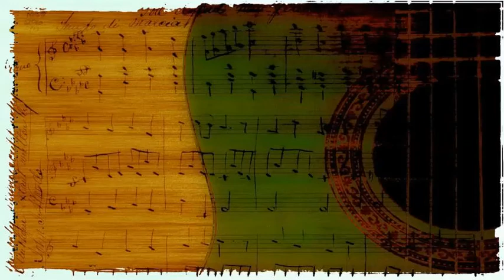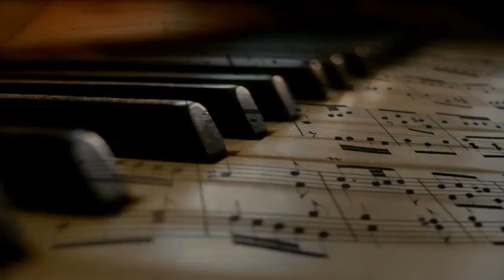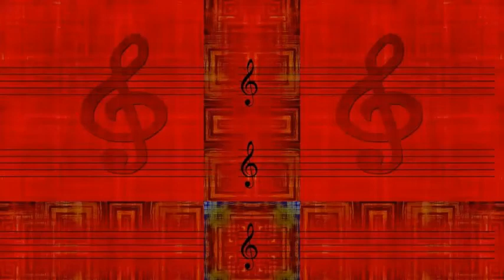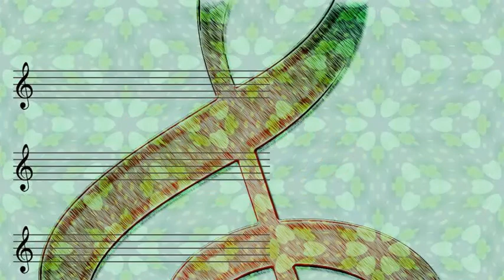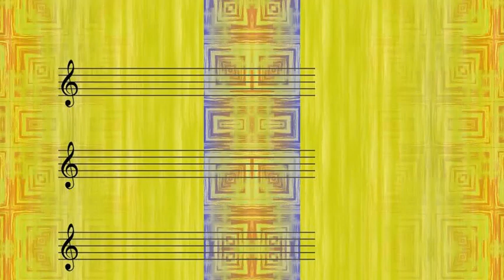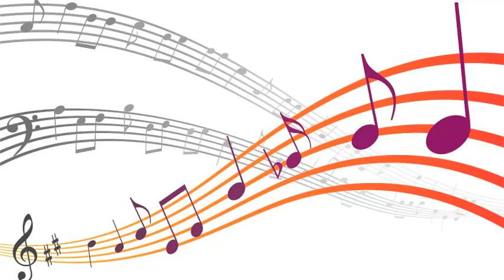Duke Ellington - Mr Gentle Mr Cool